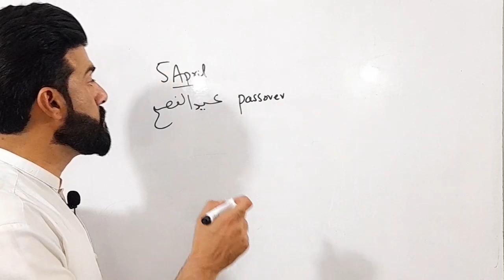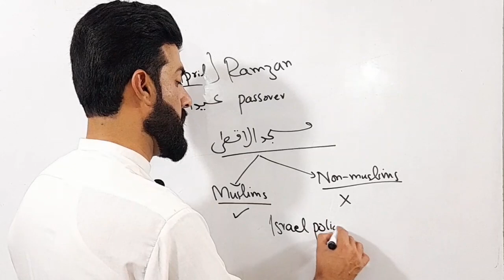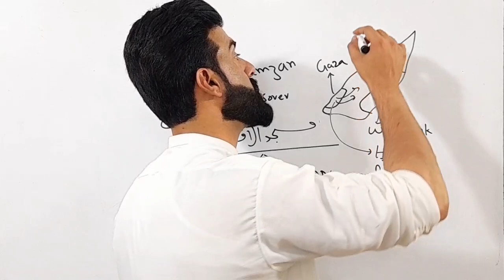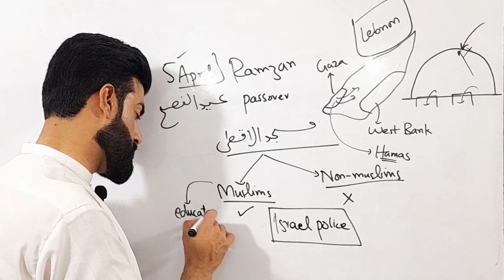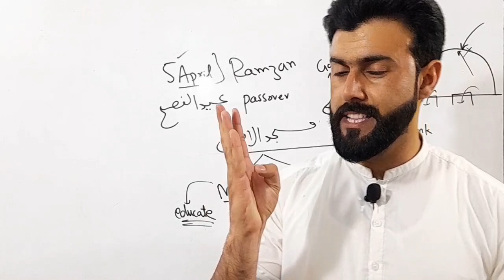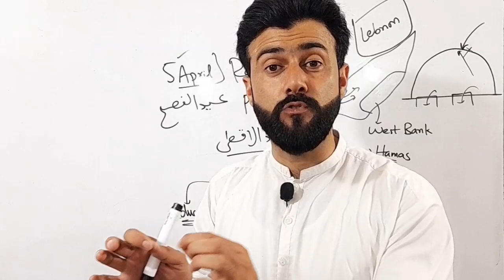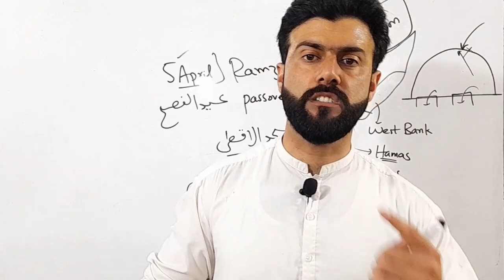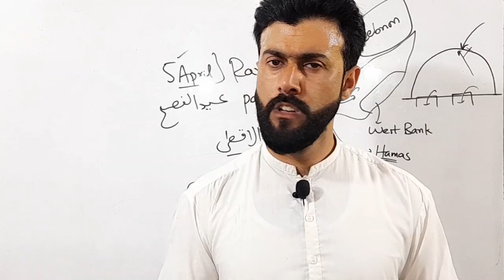Israel raid on Palestinians in Masjid Al Aqsa explained by Tariq Pathan